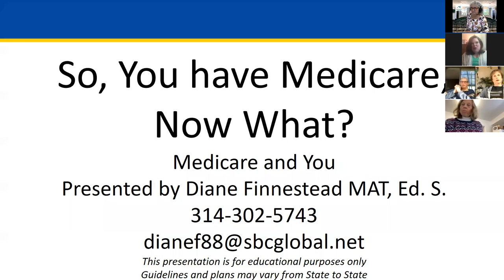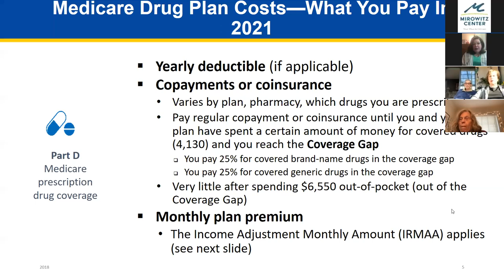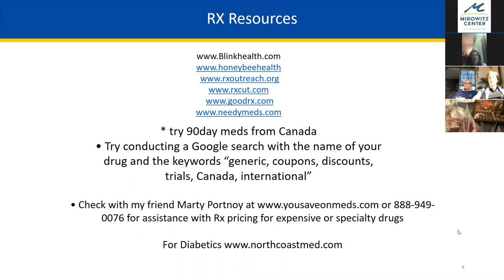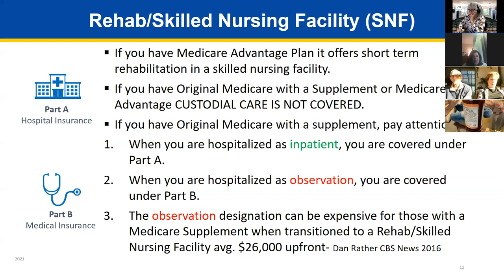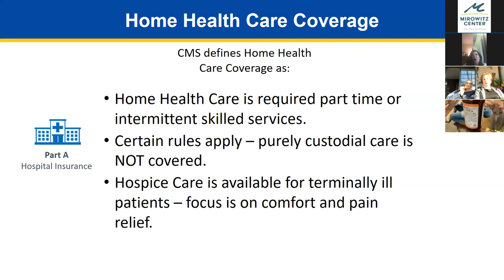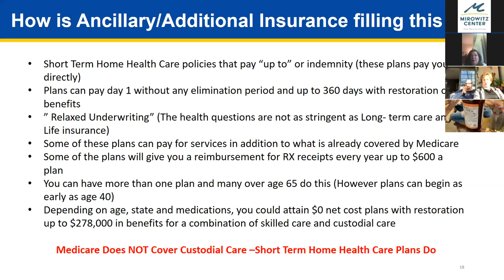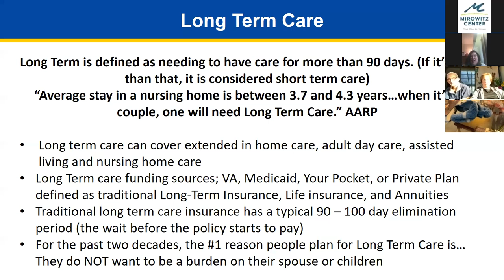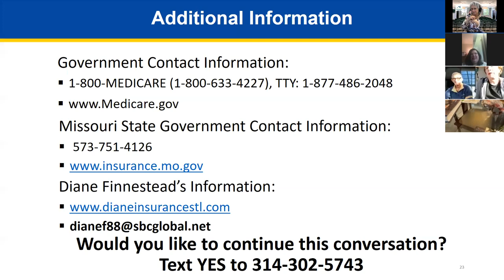You Have Medicare Now What Diane Finnestead, J Berg & Co